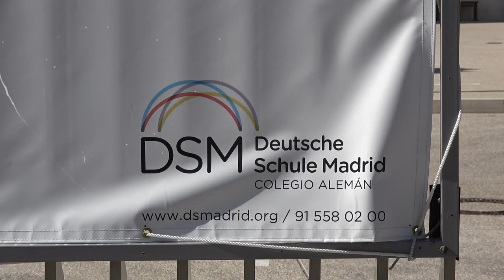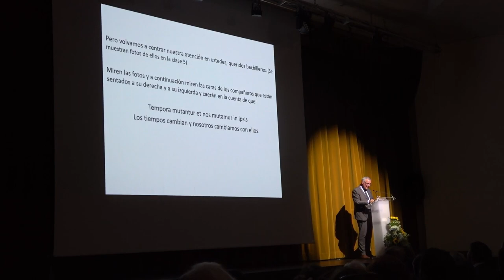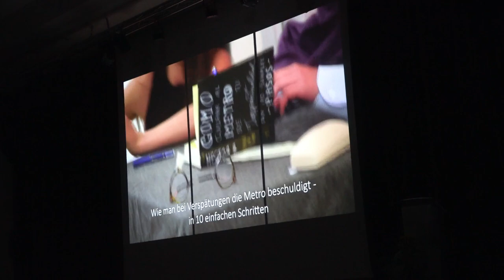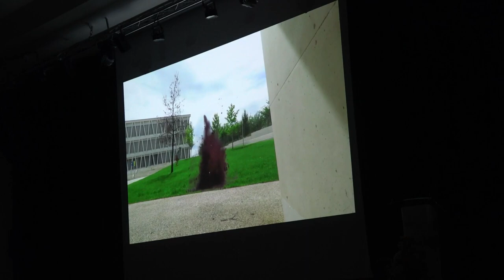Abi 2019 DSM Madrid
Abifeier 25.05.19 in Madrid